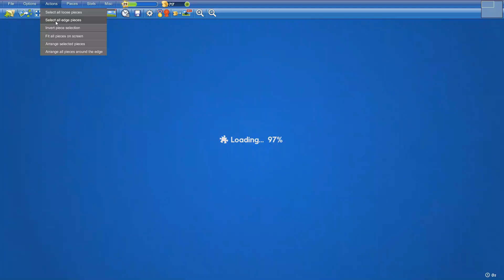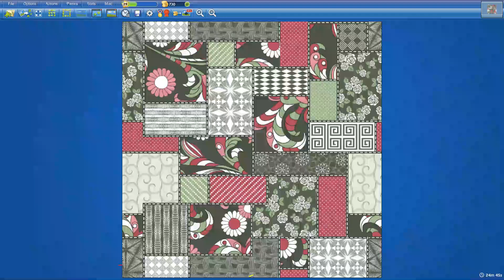Pattern Patchwork in 24min45s